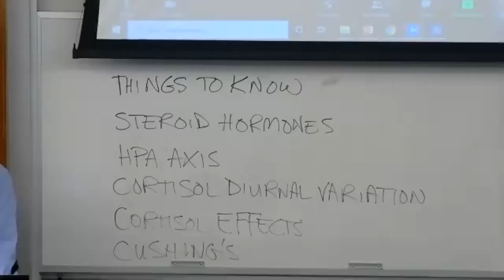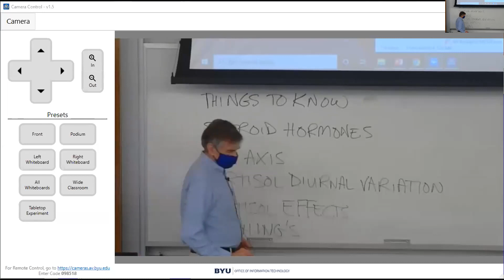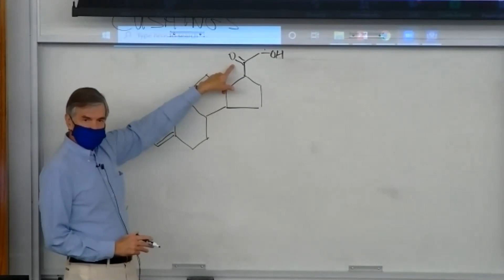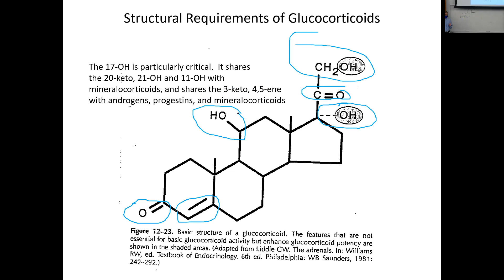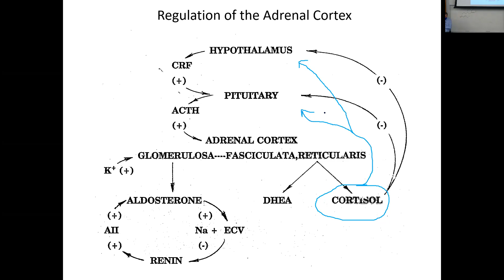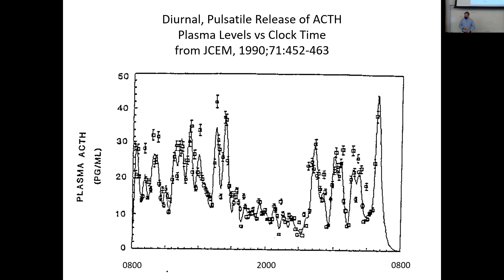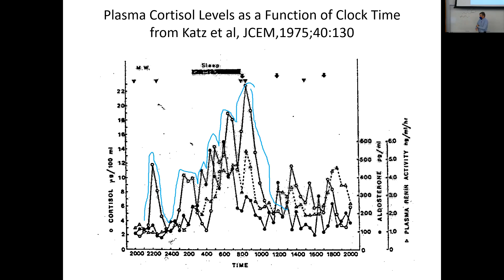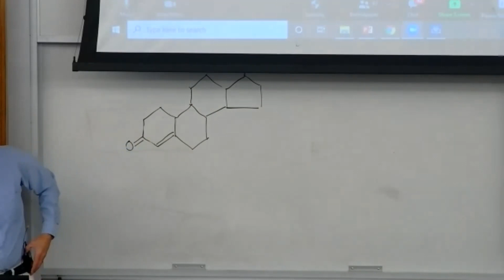481 Lecture 10 19 20